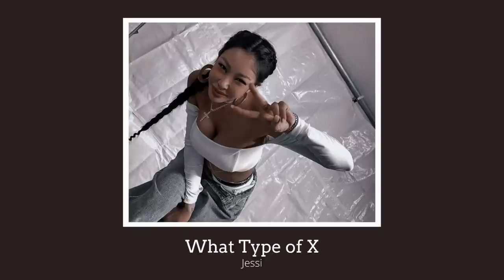Kpop songs to make you feel like a boss b**ch | KPOP PLAYLIST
I hope you enjoyed this playlist I made❣️